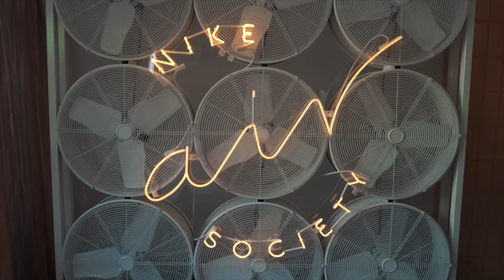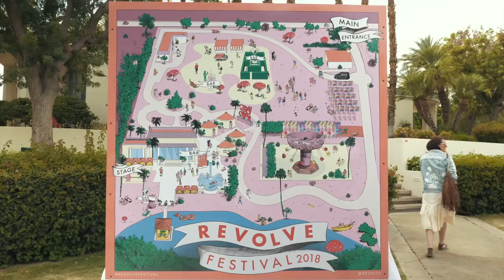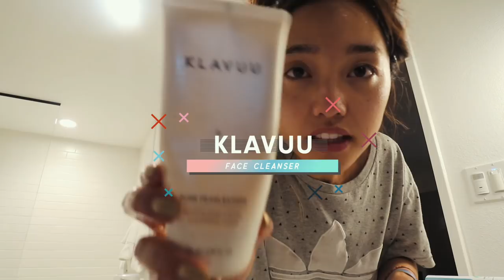Desert Diaries | Jenn Does Music Festival Season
One weekend! Two music festivals! All I can say is "WOW!" This was absolutely one of the craziest weekends filled with loved ones, belly laughs, cocktails and of course, performances!